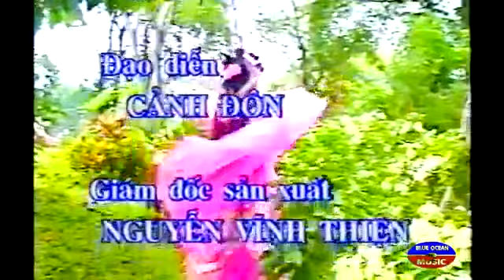Vũ Linh, Tài Linh